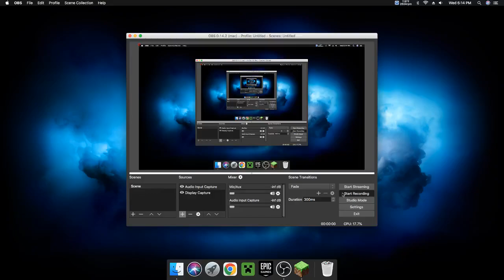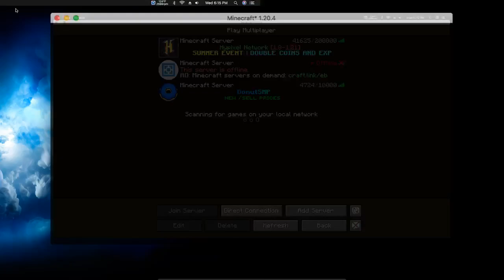minecraft smp 2011 imac